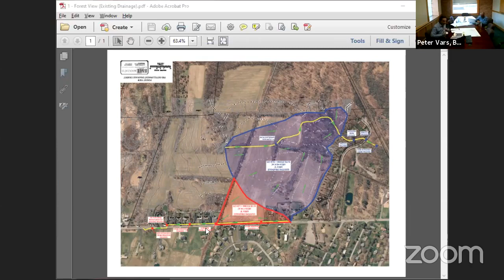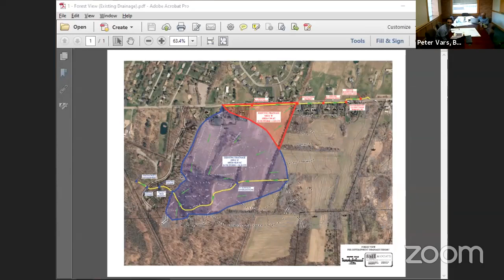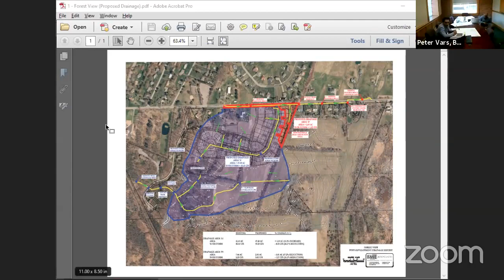Planning Board Meeting - June 16, 2020